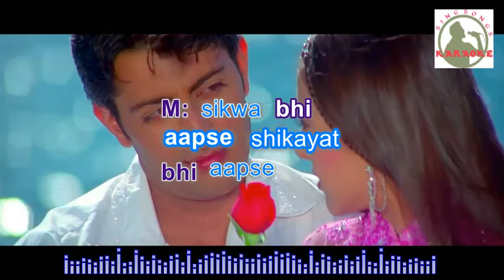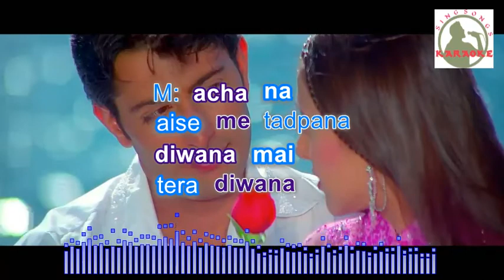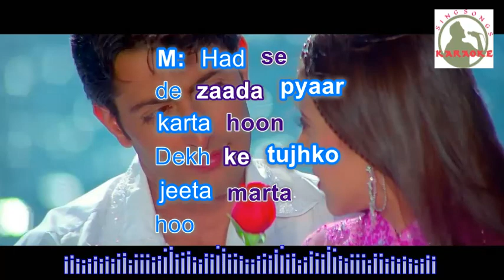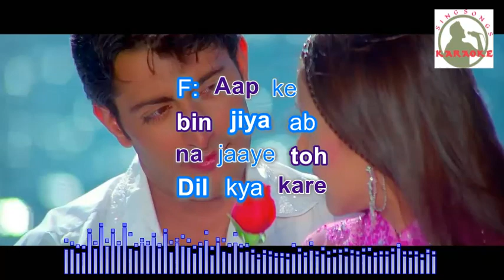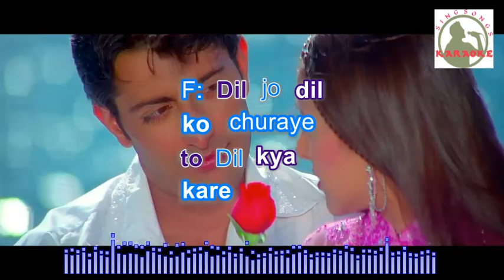aap ki yaad aaye Hindi karaoke for Male singers